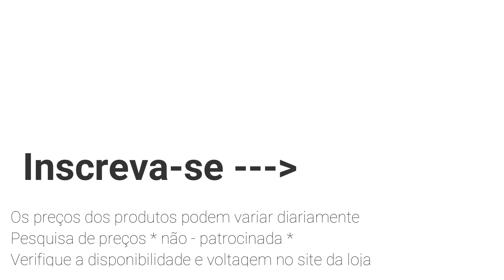PROMOÇÃO LOJAS AMERICANAS - SHOW DAS MELHORES OFERTAS PREÇO BLACK FRIDAY SALE 2020 AMERICANAS ONLINE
CONFIRA AS MELHORES OFERTAS DE HOJE LOJAS AMERICANAS  COM PREÇOS E  DESCONTOS BLACK FRIDAY 2020  DAS LOJAS AMERICANAS. ACHADOS LOJAS AMERICANAS VÁRIOS DESCONTOS OFERTAS PRO LAR LOJAS AMERICANAS, COMPRINHAS ONLINE. Inscreva-se no canal Sophia TV e acompanhe hoje as pesquisas de preços e ofertas imbatíveis do dia das melhores marcas e dos melhores produtos com preços baixos das Lojas Americanas Black Friday 2020 nas Americanas.com para as suas comprinhas online.

TODOS OS DIAS TEMOS VÍDEOS, COM ACHADOS E  PESQUISA DE PREÇOS DE LOJAS DIFERENTES. ASSIM, VOCÊ COMPARA OS PREÇOS DOS PRODUTOS.  TRAZEMOS  ELETROPORTÁTEIS, ELETRODOMÉSTICOS, JOGO DE PANELAS, FRITADEIRAS, MÓVEIS, SMARTPHONES, TV E MUITO MAIS ...

SOPHIA TV, O SEU CANAL PARA VÍDEOS DE PESQUISA DE PREÇO COM OFERTAS DO DIA NO YOUTUBE.

*Pesquisa de preço loja online*

Oferta de Hoje nas Lojas Americanas
Ofertas Online das Lojas Americanas
Pesquisa de Preços Lojas Americanas Online
Pesquisa Pré Black Friday

PROMOÇÃO LOJAS AMERICANAS - SHOW DAS MELHORES OFERTAS PREÇO BLACK FRIDAY SALE 2020 AMERICANAS ONLINE | SOPHIA TV

SHOW DE OFERTAS  BLACK FRIDAY 2020  RED FRIDAY LOJAS AMERICANAS SOPHIA TV